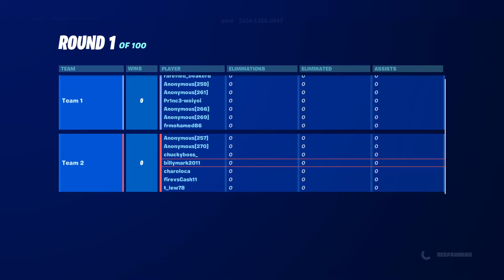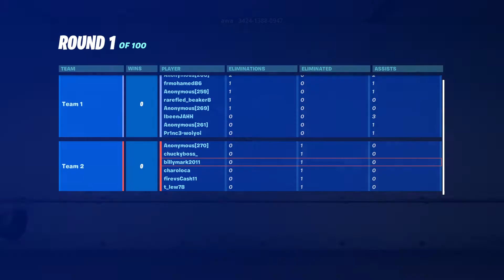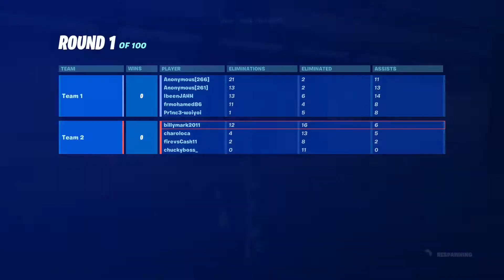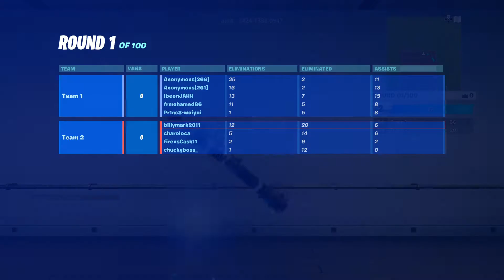Pro 100 p2